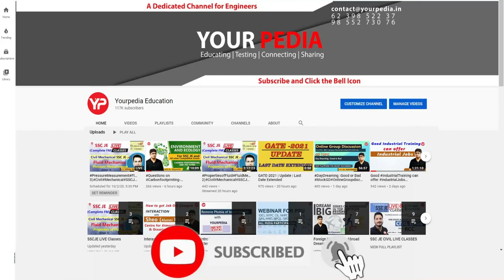New Trend for JKSSB -JE Exams | Prepare with YourPedia | JKSSB JE Civil Exam Preparation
In this video, Dr Vijayender is telling about Strategy for JKSSB JE Civil (163 Posts) and YP is launching live classes for this exam from 7 November 2021. One can prepare for JKSSB exam with YourPedia .
JKSSB_Exam_Preparation
JKSSB_Exam_Strategy
How _to_Crack_JKSSB_JE_Exam
Link to Enroll for JKSSB JE Civil Module:

Jammu & Kashmir SSB has recently advertised large number of seats (163 posts) for the post of Junior Engineer in numerous departments such as Jal Shakti department, Horticulture department etc. Post of Junior Engineer in Jammu & Kashmir is prestigious especially for students of Jammu & Kashmir. There were 2 advertisements in Jal shakti department in Jammu & Kashmir for the post of Junior Engineer in 2021. The paper consists of entire technical paper. It is golden opportunity for students of Jammu & Kashmir to get prestigious jobs in their dream departments.
YourPedia education has launched comprehensive preparation module named as MegaModule for those writing the exam for Junior Engineer in Jal Shakti department conducted by JKSSB. It has both Recorded as well Live classes components. Study material for JKSSB JE is also being provided for the exam. The study material includes the reference of previous year questions asked in JKSSB JE exams. JKSSB JE Online tests series for the post of JE Jal Shajkti department is tailor made for this exam & consists of numerous similar questions asked in previous year JKSSB JE exams. The mentors of YourPedia have made detailed analysis of previous year questions papers of JKSSB-JE exams & framed the test series for expected questions for JKSSB JE exam.